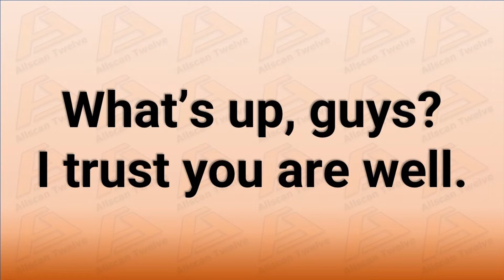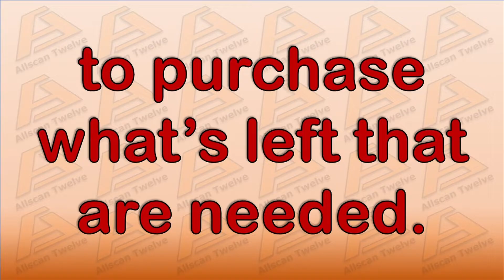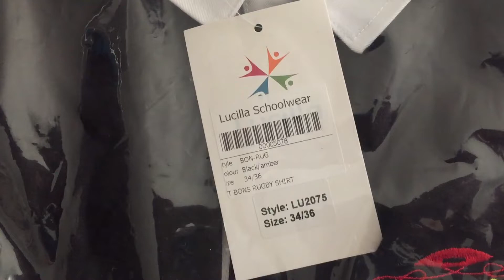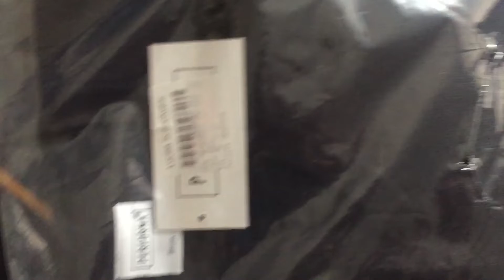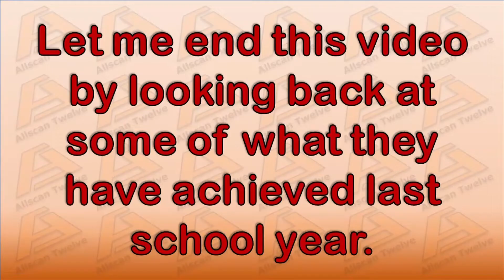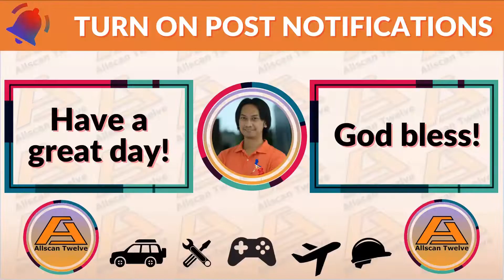Purchasing school uniforms in the UK (London)